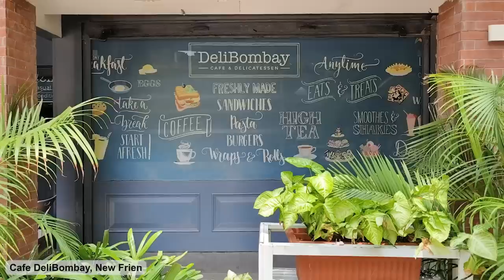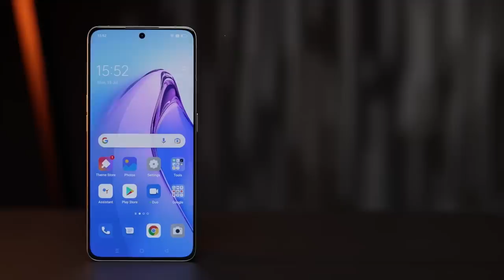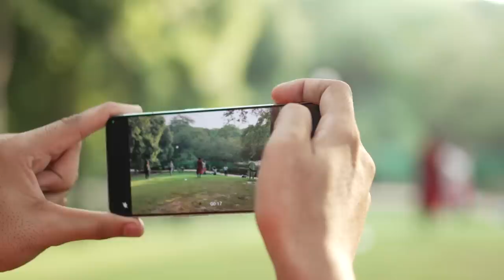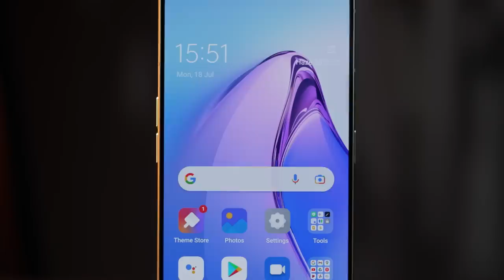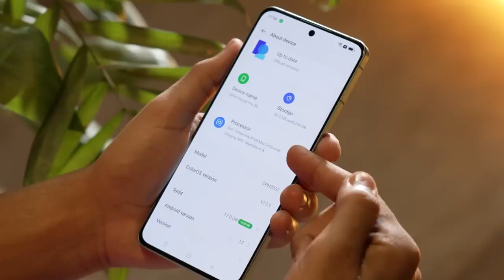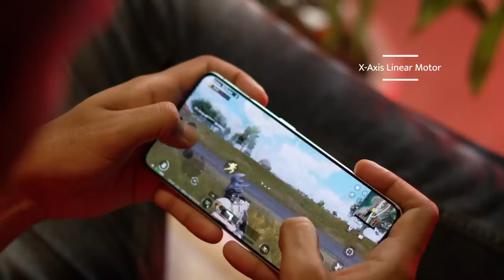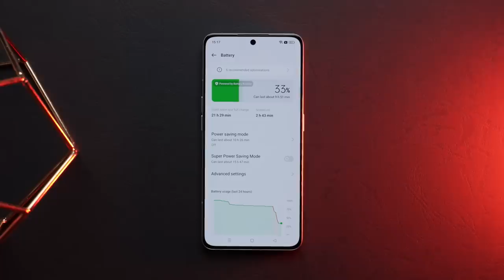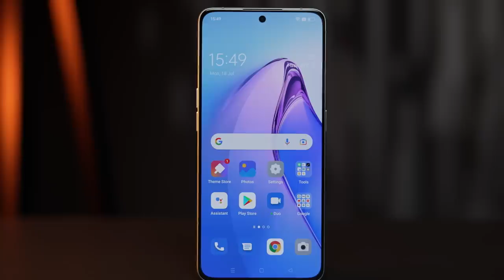One Day, One Expert, One Amazing Journey: Capturing Experiences With the Flagship OPPO Reno8 Pro 5G!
We took the all-new OPPO Reno8 Pro out with us on a day-long tour of Delhi and clocked in some stellar results across all its aspects! Powered by OPPO's self-developed MariSiliconX Imaging NPU the Reno8 Pro delivers 4K Ultra Night Video a first in the price band. It also features Dual Sony Flagship Sensors for the perfect portrait experience. The smartphone has a Streamlined Unibody Design, a beefy 4500mAh Battery supported by 80W SUPERVOOCTM, and the powerful MediaTek 8100 MAX Processor for a never-before-experienced flagship performance.

Watch this video to find out more and don't forget to participate in the Giveaway at the end!

The OPPO Reno8 Pro is priced at INR 45,999 and will be available for sale with some exciting offers across Flipkart, OPPO Store, and Mainline Retail Outlets from 19 July 2022.

Alongside the Reno8 Pro, the brand has launched two stellar products: OPPO Enco X2 and OPPO Pad Air. The OPPO Enco X2 will be available for sale at INR 10,999 from 25 July 2022 onwards. The OPPO Pad Air will be available at INR 16,999 and INR 19,999 for the 4GB + 64GB version and the 4GB + 128GB version, respectively, starting 23 July 2022.

OPPO Reno8 Pro: Check out the device now

OPPO Enco X2: Check out the device now
OPPO Pad Air: Check out the device now

About Us:
91mobiles.com is the largest gadget research site in India that provides tools, reviews & rich content to help people decide which gadget best suits their needs. The platform also helps users to find the best prices/offers for the gadgets.